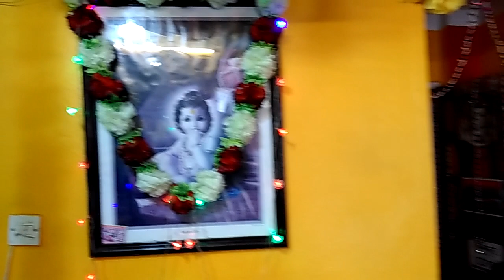4245728 saptaha bhajan (Achyutaam)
4245728 saptaha bhajan  (Achyutaam)